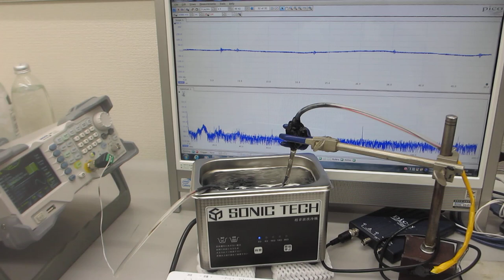超音波洗浄器による、メガヘルツの超音波発振制御実験（超音波システム研究所）